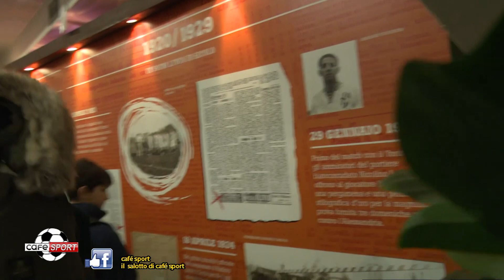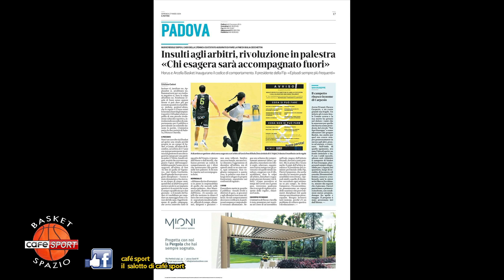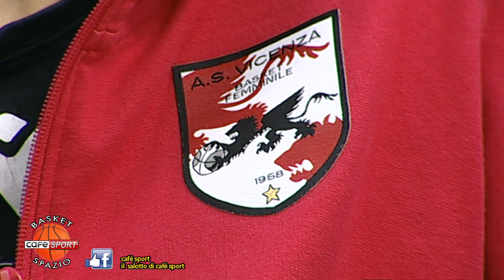CAFE SPORT LUNEDI 18 MARZO 2024